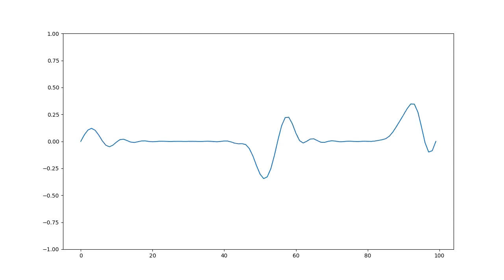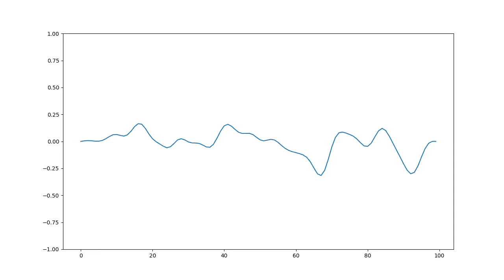Inertia and Surface tension! only 24steps of python program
This program simulates inertia and surface tension. I made this program in the early 2000s, it was a java applet. I made this program in python days ago try to simple to better understanding. The source list is in below.

--- begin source list ---
import matplotlib.animation as animation

BOXWIDTH = 100

fig, ax = plt.subplots()

y = np.zeros(BOXWIDTH)

line, = ax.plot(y)
ax.set_ylim(-1,1)

y1 = y.copy()
k = y.copy()
y[20] = 4.0
y[70] = -2.0

def update(i):
    global y,y1,k
    for j in range(1,BOXWIDTH-1):
        y1[j] = np.average(y[j-1:j+2]) + k[j]
    if i GT 4:   # replace GT to angled blacket (youtube doesn't allow it)
        k = y1 - y
    y = y1.copy()
    line.set_ydata(y)
    return line,

ani = animation.FuncAnimation(fig, update, interval=50, blit=True, save_count=1400)
ani.save("nami.mp4")
plt.show()
--- end source list ---